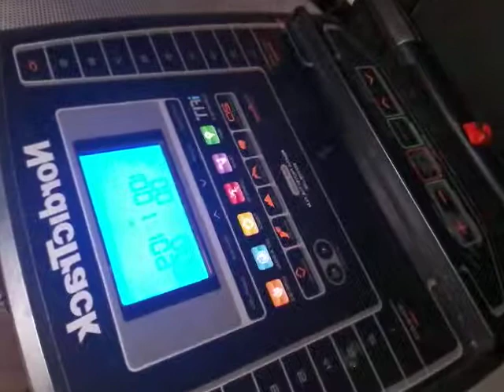This was a hard work out